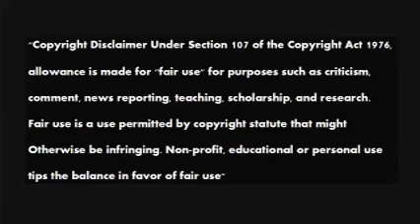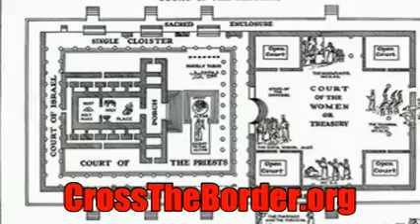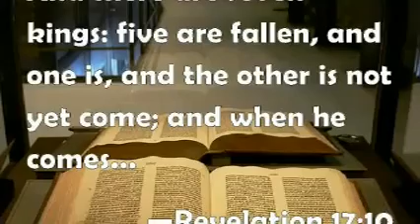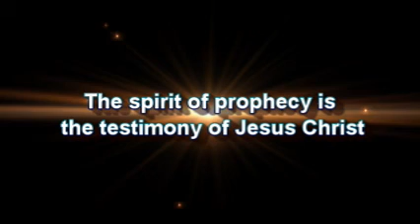Govt Takeover of 5G, State of the Union etc, Melody and Beth Ann